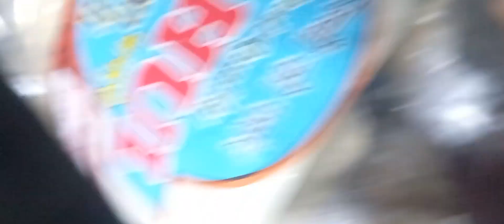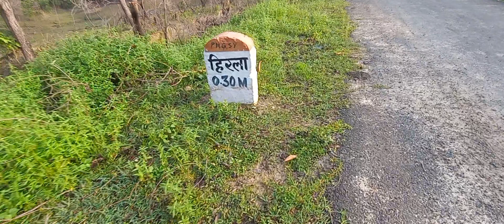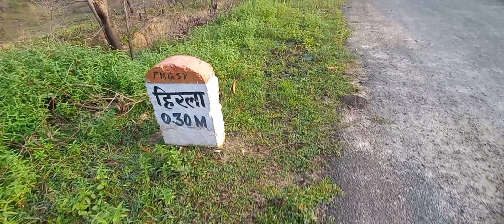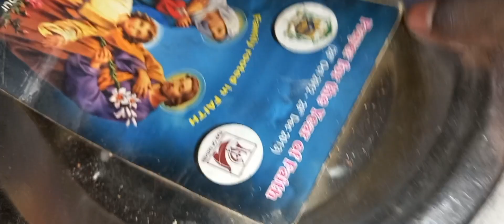रक्षाबंधन पर बहन ke Liye Kya 🎁 Gift खरीदने आए | रक्षाबन्धन की तैयारी || गाँव की जिंदगी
रक्षाबंधन पर बहन ke Liye Kya 🎁 Gift  खरीदने आए | रक्षाबन्धन की तैयारी

2023 mein rakshabandhan kab manaya jayega
2023 mein Rakshabandhan kab hai
gaon ka Rakshabandhan
Gareebmsvlogs
Daily vlogs
Daily vlogs video
Vlogs video
Village vlogs
gareeb youtuber
garib gaming
gareeb ms
ms garib
vijay riya vlogs
vijay riya
vlog
vlogs
funny vlog
vlog video
daily vlog
new vlog video
daily vlogger
daily vlogs india
daily vlogs
Hindi vlogs
Uttarpradesh vlog
Village vlog
Village food
Village vlogging
Vijay life
Village lifestyle vlog video
Happy raksha bandhan ka blog || gaon ki Jindagi